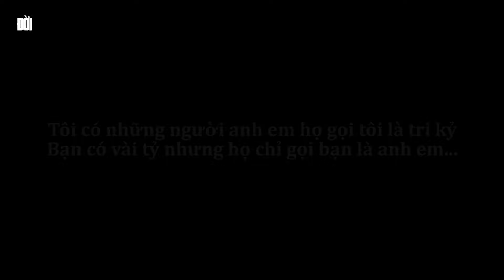| Phim Hành Động Tâm Lý Xã Hội Hoàn Lương | ĐỪNG BAO GIỜ ĐÁNH GIÁ NGƯỜI KHÁC QUA VẺ NGOÀI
Tất cả các bộ phim trên kênh Đời TV đều hướng tới mục tiêu cảnh tỉnh các bạn trẻ đang bị những cám dỗ cuộc đời vây quanh, những góc khuất cuộc đời, những lúc không làm chủ được bản thân. Nội dung chính mà ekip bên mình hướng tới luôn luôn là hướng về làm người tốt, có ích cho xã hội. Trân trọng cảm ơn các bạn đã yêu thích kênh của mình. Music :Chúng Ta Là Anh Em Tốt Lâm Chấn Khang ft Akira Phan
✅ Nếu thấy hay xin để lại 1Like, 1comment và  hãy Share để bạn bè và người thân cùng nhau giải trí nhé !
Thank you all for your attention and support
 ✅ Tổng hợp clips cười ngắn & chất
👉Những video chỉ mang tính giải trí , không gây kích động thù địch hay phân biệt sắc tộc.